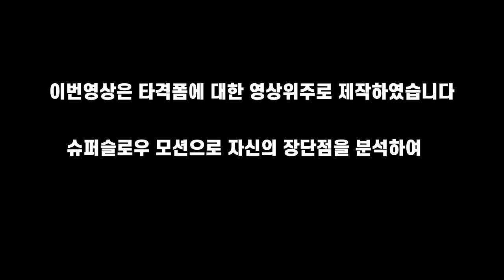LEG KICK SWING을 240fps 슈퍼슬로우영상으로 분석.사회인야구 2부팀의 타격분석.크낙새리그토요2부 디펜스원vs누리TLC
전국대회 나가면 흔히 보는 팀 디펜스원
멤버 다 모이면 우리가 최고다 누리TLC

수도권 최강팀들의 시합영상은 기본이고 모든 팀원들의 타격자세에 대한 슈퍼슬로우 영상으로 본인의 장단점을 분석할 수 있는 영상을 제작해 보았습니다
썸네일 모델은 디펜스원, 82Dogs 등 여러팀에서 활약중인 김용주선수입니다

즐감하시고 좋아요!! 구독!! 알람설정!! 그리고 선플 부탁드립니다

야구 잘하는 분들 너무 많습니다.
본인 수준에 맞는 부에서  야구하시면 됩니다
한편의 동작만 보고 모두가 다인양 결코 평가하지 말았으면 합니다
모두가 사야고
모두가 야구를 좋아하는 사람들입니다